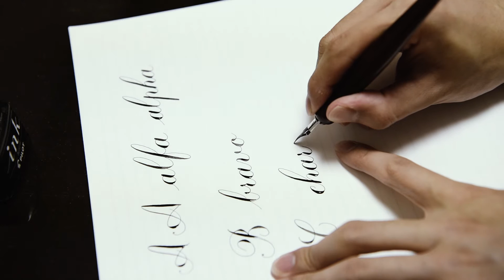NATO phonetic alphabet A ~ D Calligraphy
Pen Dip pen
Zebra G pen
フォネティックコード
Alfa Alpha
Bravo
Charlie
Delta

Copperplate script How to write Calligraphy
lettering beatutiful handwriting writeing